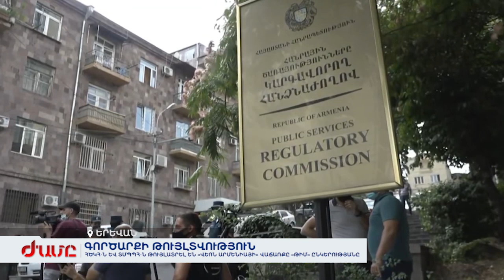ՀԾԿՀ-ն և ՏՄՊՊՀ-ն թույլատրել են «ՎԵՈՆ Արմենիայի» վաճառքը «Թիմ» ընկերությանը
Չնայած աշխատակիցներին զանգվածաբար չազատելու դրույթին, Beeline-ի աշխատակիցները բողոքի ակցիա իրականացրեցին` պահանջելով պահպանել իրենց աշխատանքը: Նրանք մտավախություն ունեն, որ ընկերությունը գնելու դեպքում Եսայան եղբայրներն իրենց աշխատանքից կազատեն, որովհետև նրանք իրենց թիմն ունեն: